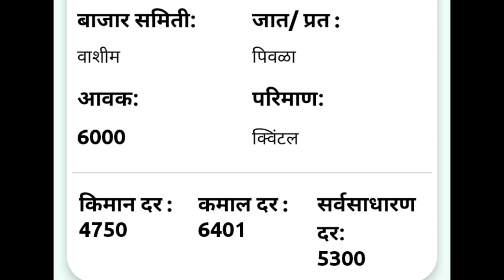09 डिसेंबर /आजचे सोयाबीन बाजारभाव/ सोयाबीन बाजारभावात झाली वाढ/ महाराष्ट्र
कृषी अपडेट/krushi update

Today soyabin rate in market

 सोयाबीन बाजारभाव महाराष्ट्र/
 soyabin market rate Maharastra
09 डिसेंबर सोयाबीन बाजार भाव/  बाजार भाव/सोयाबीन बाजार भावातील बदल/
09 disembar soyabin  bhav/soyabin  bajar bhav/soyabin  bajar bhavatil badal/ soyabin market

आजका सोयाबीन  भाव
  सोयाबीन बाजार भाव/ सोयाबीन बाजार भावातील बदल/
   market rate difrence
   /  सोयाबीन भावातील फरक
   /आजचा  सोयाबीन भाव काय आहे/सोयाबीन  किती रुपये क्विंटल/
   soyabin  kiti rupaye kwintal
      सोयाबीन स्वस्त की महाग/
      सोयाबीन कितना महंगा हुआ/
      ऑक्टोबर  सोयाबीन बाजार भाव/
         सोयाबीन बाजार भाव महाराष्ट्र
        /आज का सोयाबीन  बाजार भाव/
        मंडी भाव महाराष्ट्र /सोयाबीन
        / सोयाबीन मार्केट/
        Today market
        दैनिक सोयाबीन  बाजार भाव/
कृषी अपडेट/आजचा  सोयाबीन बाजार भाव/आजचा  कोत्रीम भाव काय आहे/ सोयाबीन बाजार भावतील बदल/  सोयाबीन दर / सोयाबीन भाव/ बाजारभाव/ आजचा लातूर बाजारभाव  / लातूर सोयाबीन भाव today/ लातूर मार्केट /आजचे सोयाबीन बाजार भाव/ महाराष्ट्र/सोयाबीन  बाजार भाव/सोयाबीन का भाव /सोयाबीन मार्केट/soyabean bhav today/

soyabin market
today soyabin market rate
Bajarbhav samiti
Mazhi sheti
Krushi bhav
Kisan mandi
Shetkari raja
Bhav shetmalacha
Krushi kisan
Pm kisan
Indian kisan
Maharashtra shetkari
Royal shetkari
Kali mati
Jay javan jay kisan
Kisan yojana
Krushi mantr
Krushitantr
Mahiti shetkaryanchi
Kisan yojnaye
Mazhi sheti
Mi shetkari
Batmi shetkaryanchi
आजचा सोयाबीन बाजारभाव
सोयाबीन दर
महाराष्ट्र कृषी बाजारभाव

   🇮🇳  नाव :- सतीश  होळंबे
                  रा.गंगाखेड   जि.परभणी   🇮🇳

⚔️ 🙏 धन्यवाद 🙏 ⚔️